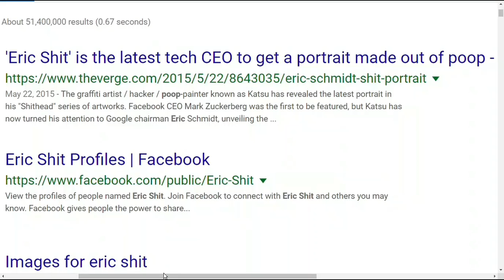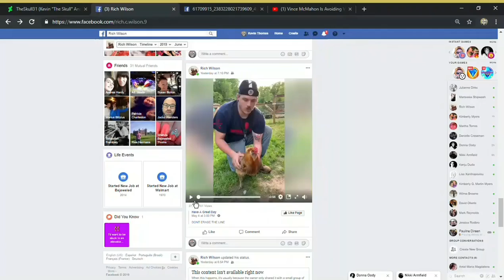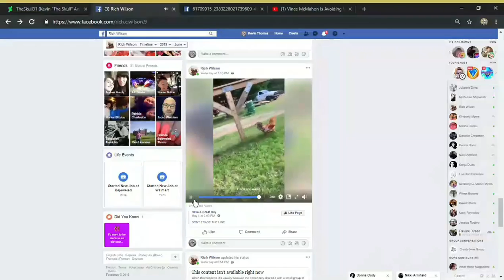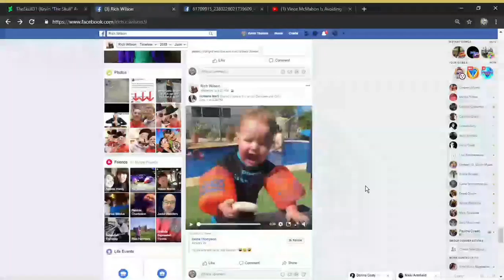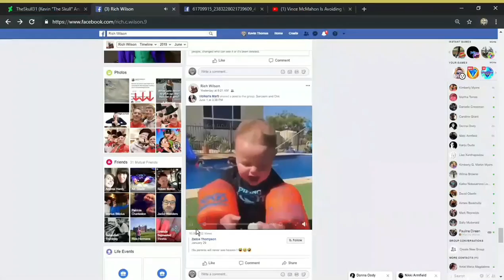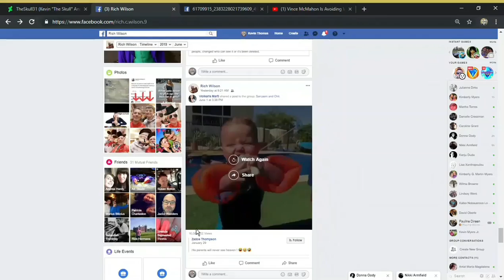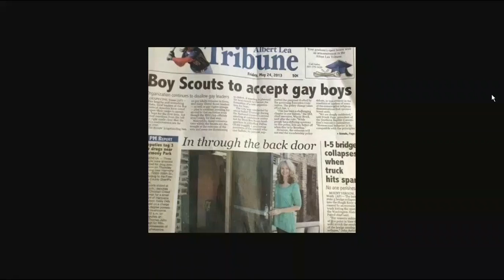SLON, S3E4 (NO REST FOR THE WITCHES)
You know what you're getting yourself into. Don't say I didn't warn ya.